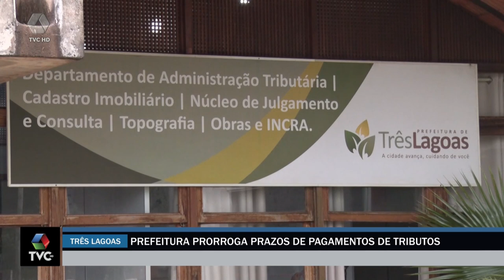Prefeitura de Três Lagoas prorroga prazo de pagamento de tributos municipais